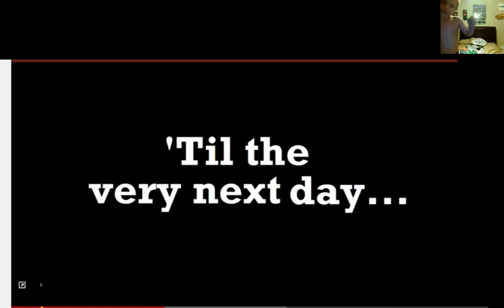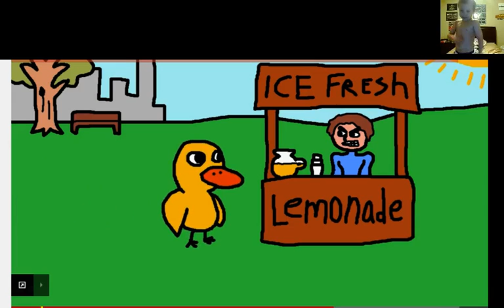Liam Reacts to The Duck Song!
Liam reacts to a viral song! Next will be the song ''How to make a viral video!'' by Toboscus!